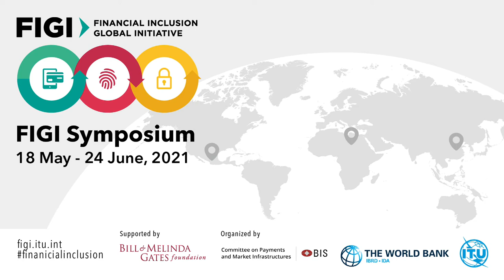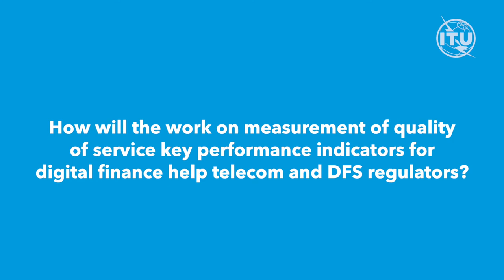ITU INTERVIEWS: Kwame Baah Acheamfuor, Chairman, ITU -T Study Group 12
Measuring the quality of Service of mobile networks for digital financial services

This video highlights the work carried out in the FIGI Security, Infrastructure and Trust Working Group to develop a methodology for measurement of quality of service of mobile networks to ensure reliable provision of digital financial services. The methodology developed in the Security, Infrastructure and Trust Working Group was adopted as an international standard in ITU-T Study Group 12.